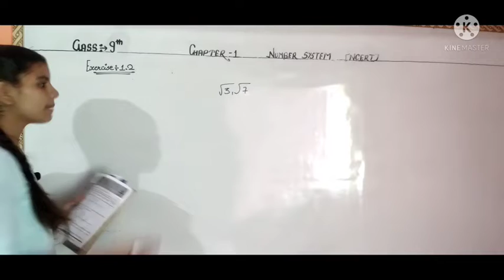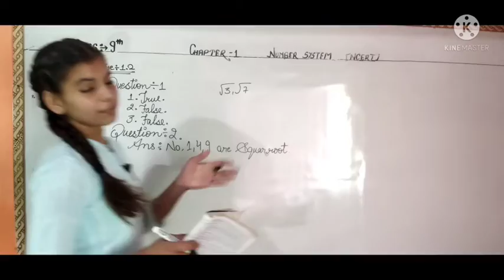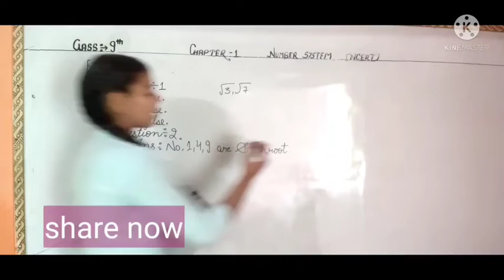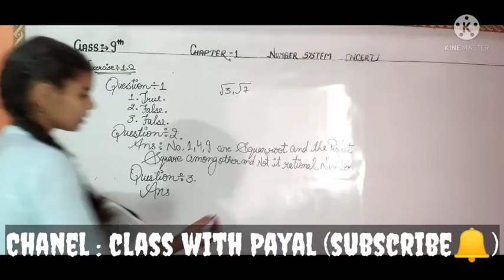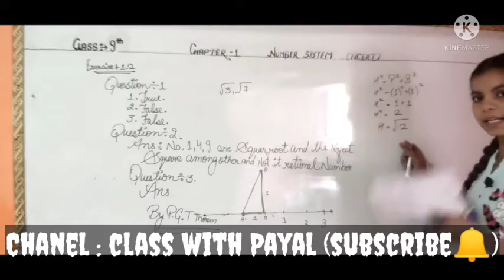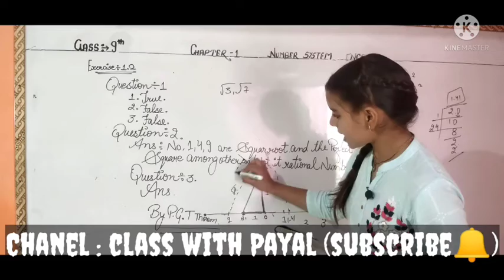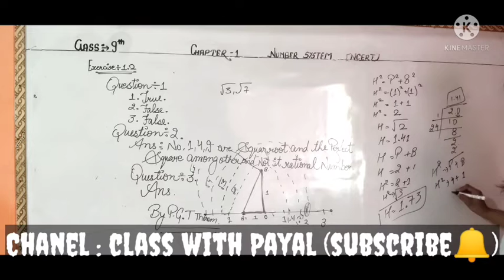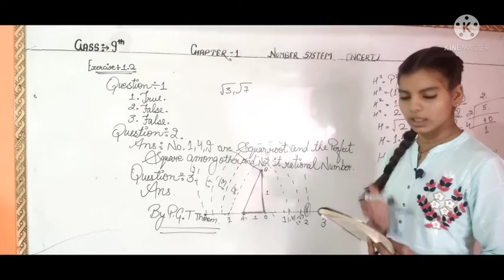number system|number system tricks|number system in hindi|number system for ssc cgl|number system m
A numeral system is a writing system for expressing numbers; that is, a mathematical notation for representing numbers of a given set, using digits or other symbols in a consistent manner. The same sequence of symbols may represent different numbers in different numeral systems. A number system is defined as a system of writing to express numbers. It is the mathematical notation for representing numbers of a given set by using digits or other symbols in a consistent manner. It provides a unique representation of every number and represents the arithmetic and algebraic structure of the figures.The four common types of Number systems are:

There are four main types of number systems:

Binary number system (Base - 2)

Octal number system (Base - 8)

Decimal number system (Base - 10)

Hexadecimal number system (Base - 16)